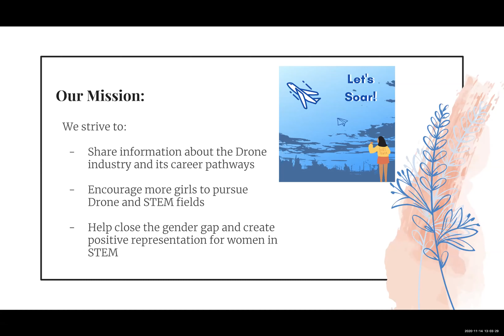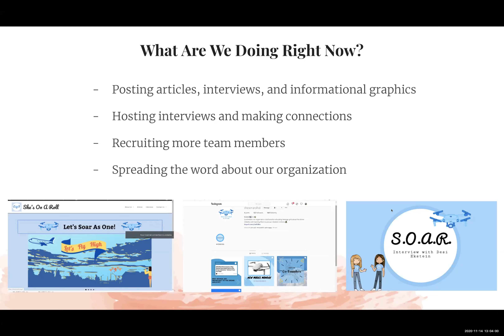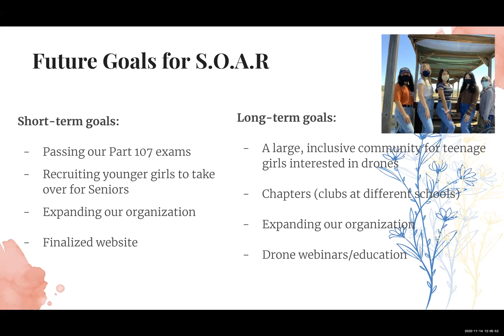Drones In The Classroom - Student Experiences